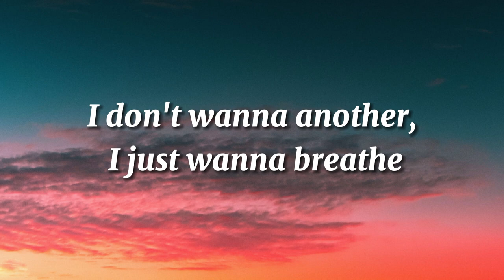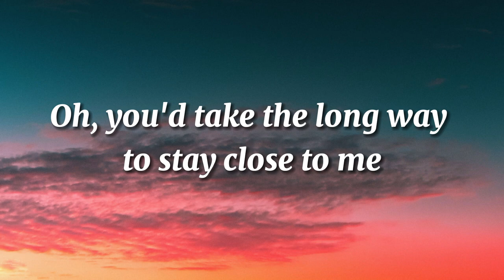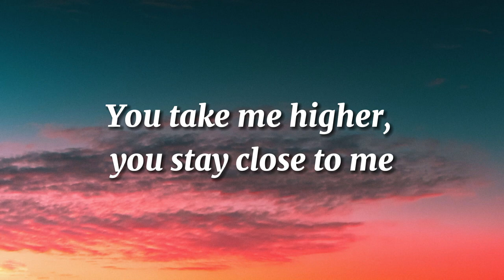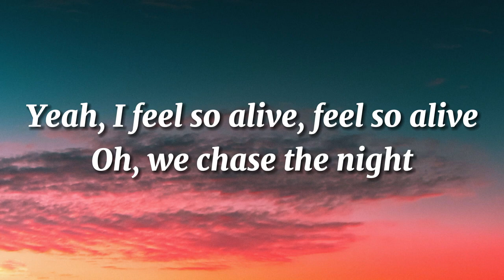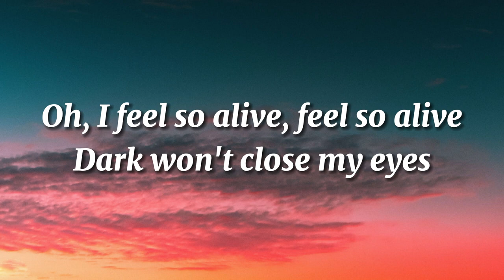Facading - Tonight [NCS Release]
[Verse]
Sometimes a disaster, sometimes we are free
Oh, you'd take the long way to stay close to me
I don't wanna another, I just wanna breathe
You take me higher, you stay close to me

[Chorus]
Oh, I feel so alive, feel so alive
Dark won't close my eyes
Yeah, I feel so alive, feel so alive
Oh, we chase the night

[Drop]
You might also like
Freefalling
Facading
Flowers
Miley Cyrus
Kill Bill
SZA
[Outro]